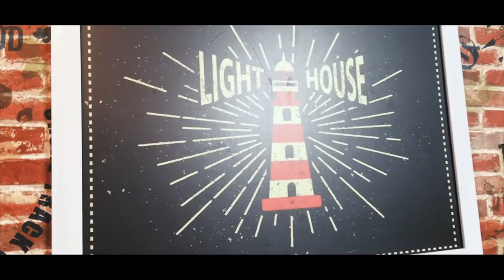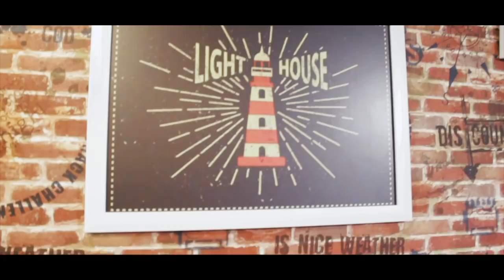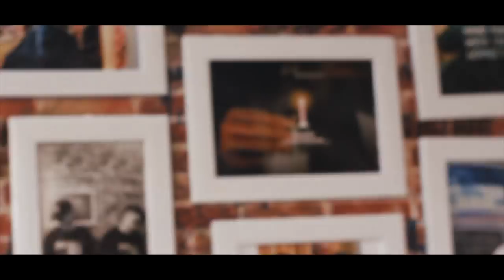Haircut | Modern Pompadour | IronCap Barbershop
Thông tin về Ironcap Barbershop:
Sản phẩm sử dụng:
- Stying Bape
- Lighthouse